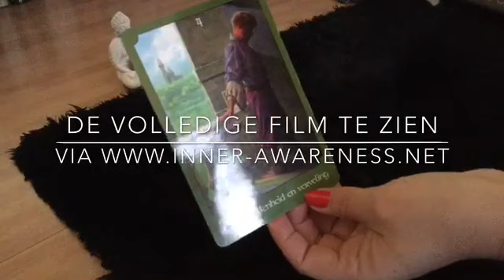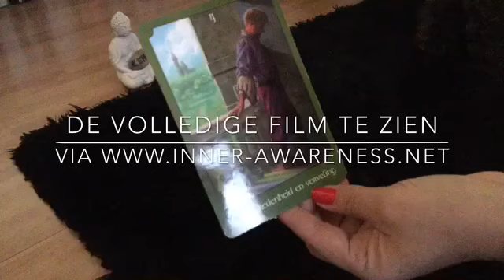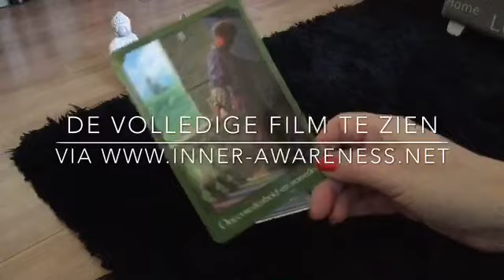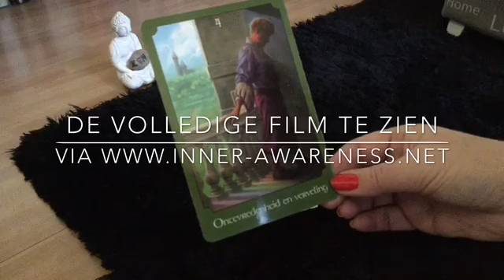TRAILER intuïtieve tarot Soulmates/tweelingzielen, wk. 51 Nu in de webshop van mijn website. ❤️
Sorry bedoel in deze Trailer week 50 betreffende vorige week. 😉

Kijk voor het aanschaffen svp eerst de gebruiksaanwijzing in de webshop!! Vul een correct E mail adres in en na de bestelling correct het wachtwoord. Waarbij hoofdletters ook belangrijk zijn. Gaat het dan toch mis, neem dan gerust contact met me op. Voor een oplossing wordt altijd gezorgd!